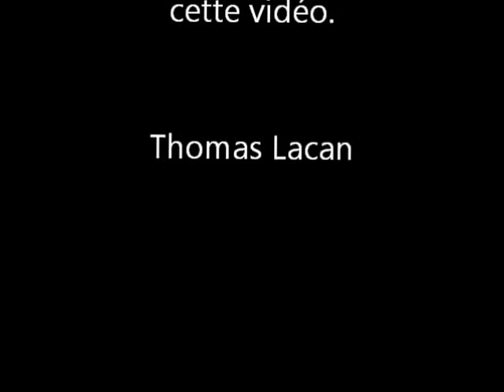Circuit Cardio Trampoline MMA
Circuit Cardio Trampoline

- Innovation en préparation physique pour le MMA :
Afin de sortir des sentiers battus et d'éviter la routine et la monotonie des préparations physique habituelles en MMA, je vous propose un circuit cardio sur trampoline.
Les avantages d'une séance aérobie sur trampoline sont infinis ! Source d'exercice intense et amusante, le trampoline à des avantages à la fois physique et mental.
Le trampoline est à faible impact et induit un faible niveau de stress sur l'organisme.
Suivant les exercices réalisés, 15 à 20 minutes de trampoline sont équivalentes voir supérieures à une demi-heure de jogging !
Parce que le trampoline absorbe une partie du choc de l'impact, il n'y a que très peu de contrainte sur les articulations. Un exercice plyométrique à faible impact répété renforce les os, les articulations et les muscles, ce qui se traduit par une tonification générale du corps et un gain en explosivité.
Mais aussi une amélioration de la proprioception et des qualités de coordination qui sont importantes dans ce sport qui demande beaucoup d'attention et de vivacité. Elles sont nombreuses et interagissent entre elles :
• L'orientation temporo spatiale : elle permet de percevoir et de prendre en considération les points de repère et les modifications spatio-temporelles.
• Capacité de contrôle des informations intérieures et extérieures et de doser, d'adapter l'engagement de la force ou la précision spatio-temporelle.
• Les temps de réaction pour reconnaître rapidement une situation nouvelle et y apporter la réponse motrice appropriée.
• L'équilibre qui permet de maintenir une position ou de la trouver rapidement dans des situations difficiles
• Le rythme qui est une aptitude à réaliser un déroulement de mouvement de manière rythmée et dynamique, ou à saisir et appliquer un rythme donné.
• Le timing, qui permet de réaliser le bon mouvement au bon moment

Le trampoline est une forme d'entrainement déguisé. Il sollicite presque tous les muscles, en particulier les abdominaux, les muscles lombaires, les bras et les jambes. Les muscles sont toniques, la graisse est brûlée et le métabolisme est augmenté faisant du trampoline un outil efficace pour la perte de poids.
Il a également été prouvé que sa pratique régulière aide à réduire le risque d'arthrite et d'ostéoporose.
L'action de rebondir de haut en bas contre la gravité renforce tous les systèmes du corps et est considérée comme l'un des exercices aérobies les plus bénéfiques jamais développés.
Le trampoline stimule le système lymphatique. La lymphe fournit des nutriments à toutes les cellules et débarrasse le corps humain de divers déchets. De plus, le système immunitaire est également stimulé.
Les bénéfices pour l'organisme résultant de l'usage du trampoline sont de rajeunir le corps et l'esprit.  Effectivement, Les endorphines sont stimulées, induisant un état euphorique et relaxant, réduisant le stress et améliorant la production naturelle d'hormones.

Thomas Lacan -- TL Sports Performance

Exemple de circuit adapté aux sports de combat (MMA) -- durée 15 à 20 minutes :
10 à 15 répétitions de chaque exercice, 5 à 10 rounds, récupération active inter rounds de 15 à 20 répétitions de saut extension de faible intensité ou shadow boxing sur trampoline durant 10 à 30 secondes.
- burpee avec réception pieds décalés alternés
- saut side to side
- saut fente arrière et coup de genoux alternés
- saut back fall to sprawl
- saut de chat
- saut réception sur les genoux + saut extension groupé